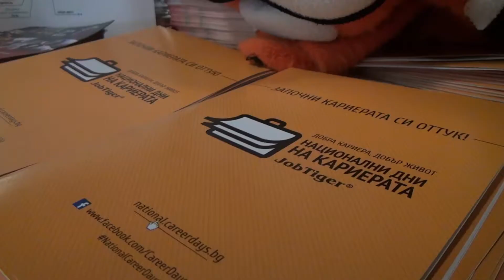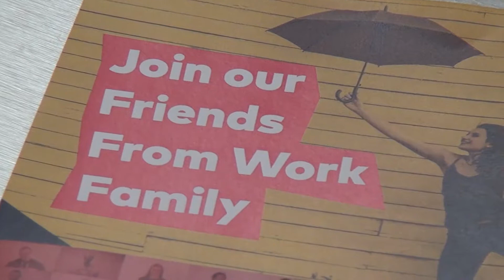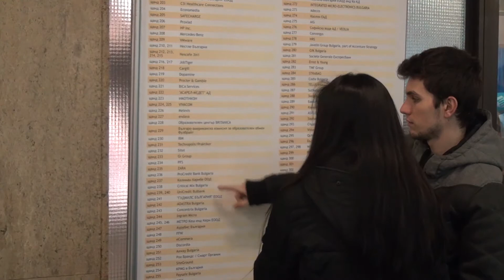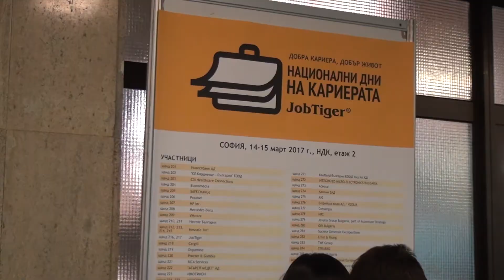Започна най-мащабният кариерен форум – „Национални дни на кариерата – Добра Кариера, Добър Живот“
Шестнадесетото издание на най-голямото младежко кариерно събитие в България „Национални дни на кариерата – Добра Кариера, Добър Живот“ бе официално открито на 14 март 2017 г. в Национален дворец на културата, гр. София.
Както винаги, участието на студентите и младите специалисти в събитието е безплатно. Форумът ще протече в София два дни – 14 и 15 март от 10:00 ч, до 18:00 ч., в НДК, ет.2. Основната му цел е работодателите да се срещнат със своите потенциални служители, а студентите и младите специалисти да открият възможности за професионална реализация.
През изминалите 15 години, „Национални дни на кариерата“ се доказа не само като най-мащабното кариерно събитие в страната, но и като място, от където са започнали много кариерни пътища. На много от щандовете днес, от страна на фирмите, стоят хора, намерили първата си работа или стаж на същия форум преди години. Над 38000 младежи са стартирали успешно своята кариера от това събитие.